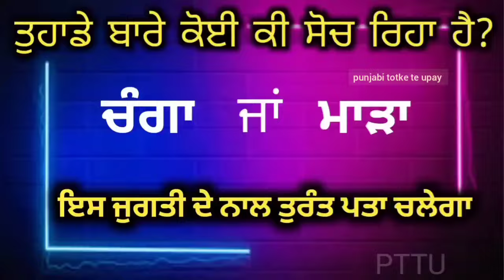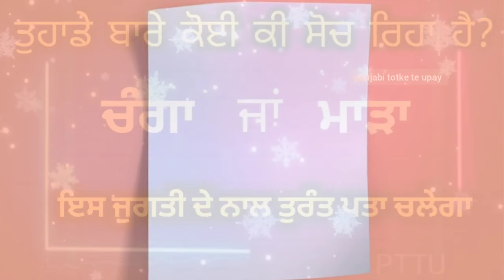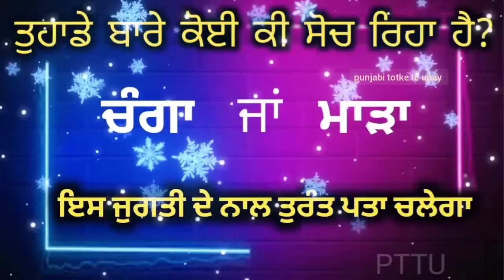कोई इंसान आपके लिए क्या सोच रहा है इस उपाय से पता चल जाएगा /punjabi totke te upay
punjabi totke

lawofattraction

motivational katha
motivational video
Totke punjabi

Upay
laxmi
dhan_prapti
totke for money
 wealth
 barkat
peace
dhanlaxmi
motivation
totke
upay
punjabi
god
peace
waheguru
rab
parmatma
motivation
motivational video
 spritulaity